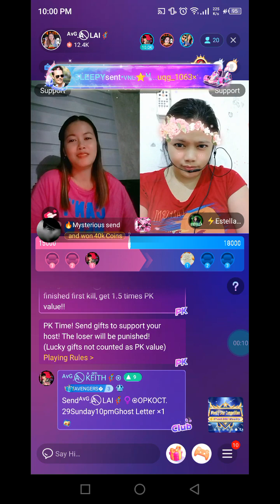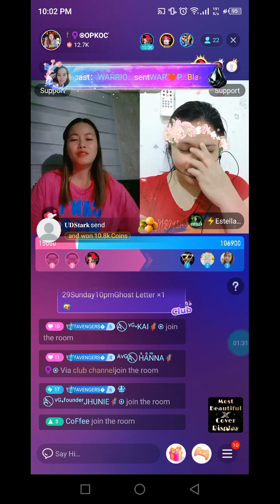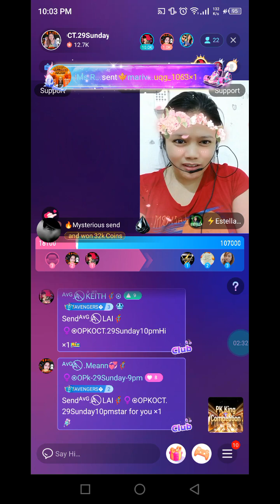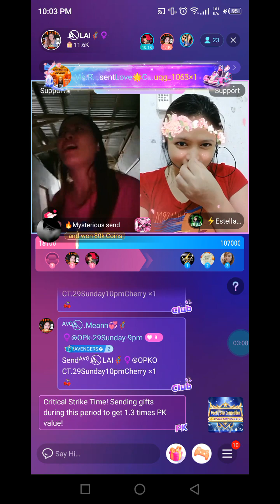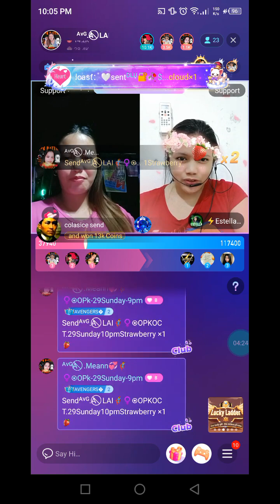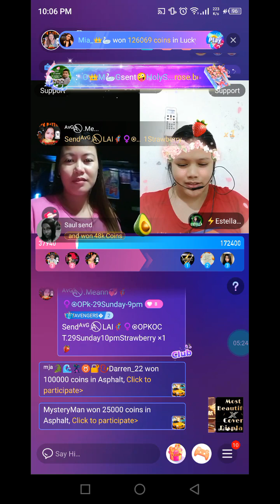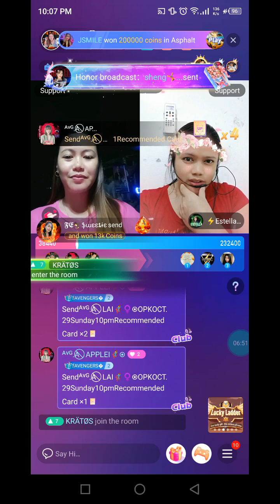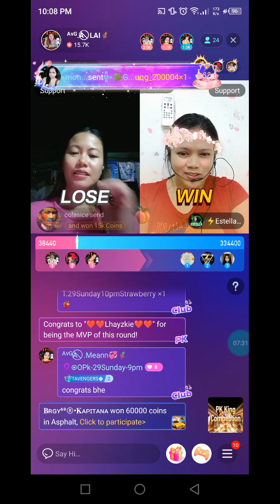NIKI PK LAI 10-29-23